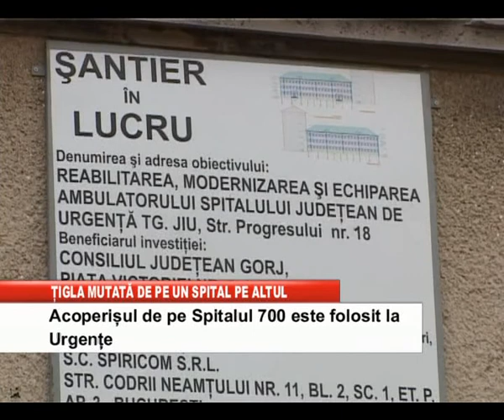tigla mutata de pe un spital pe altul